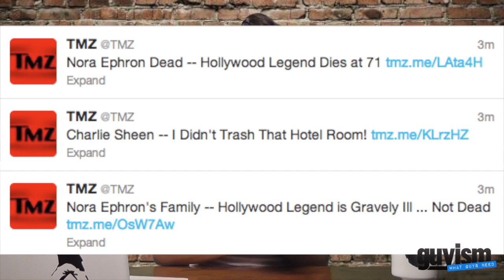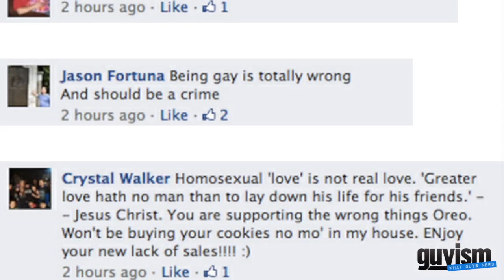Anthony Davis copyrights unibrow, Oreos go gay - The Guyism Speed Round for 6/27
In today's Guyism Speed Round, Katie Nolan discusses Kentucky basketball star Anthony Davis' decision to copyright his trademark unibrow, controversy over a post on the Oreo Facebook page, and more.

Send your biggest first date turnoffs to Katie for a chance to be featured on the Speed Round and win a $500 Amazon gift card, thanks to MeetMoi! and sign up while entering 'guyism' in the Guest List registration field for an extra chance to win. KATIE @ GUYISM . COM